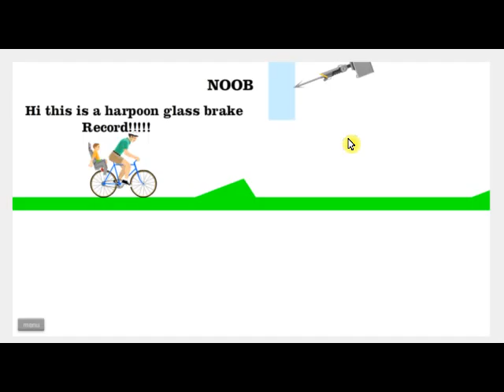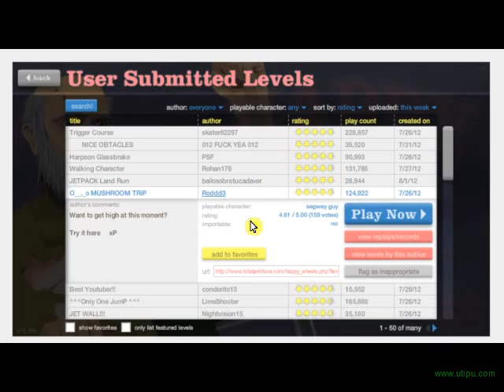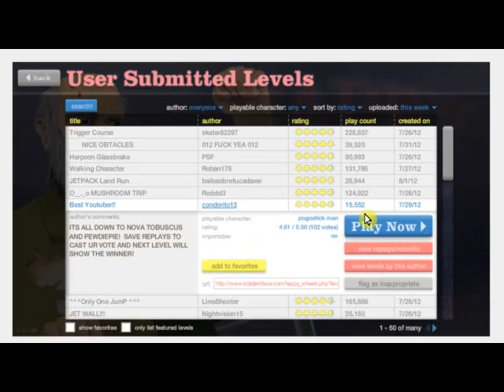Happy Wheels #5:Top Rated levels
Let's play some Top Rated levels and then go to the BMX street park in Happy Wheels.